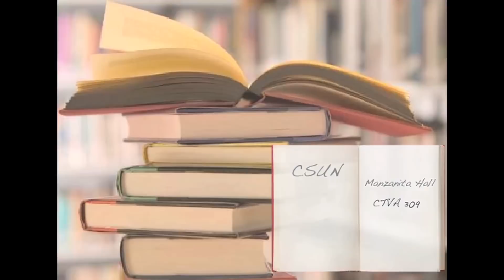464 Interesting Classes_ CTVA 309 Film as Literature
Ben Peller speaks about his experience in Professor Schultheiss' 309 class, as well as the inspiration for his novel, To Live & Drink in LA.